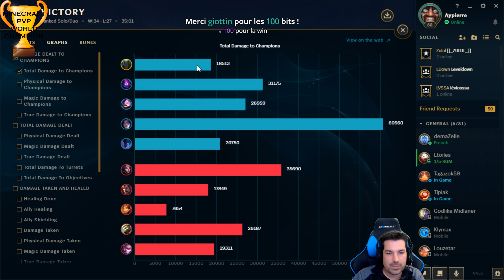Ivres, ils lancent League of Legends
Les gars full boubou qui lancent leurs jeux, c'est toujours rigolo !